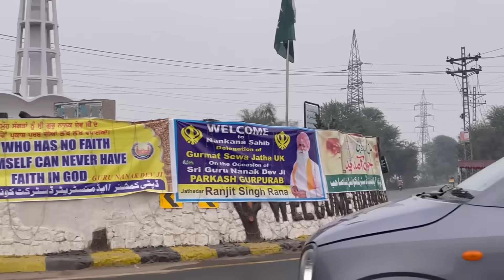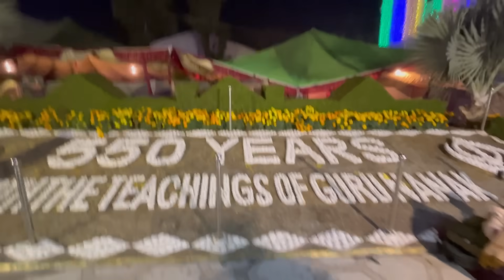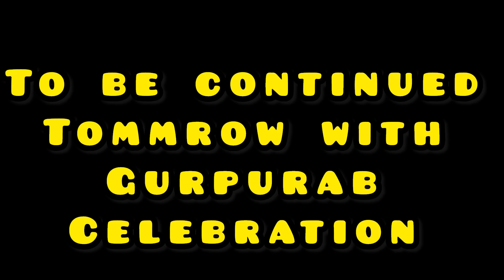Pakistan Nankana Sahib Paunchtee Hii hua Zabardast Swagat Gulab Ke Phoolo See😳😳